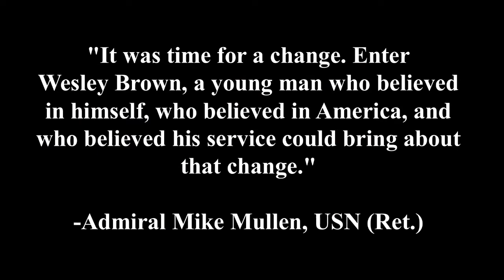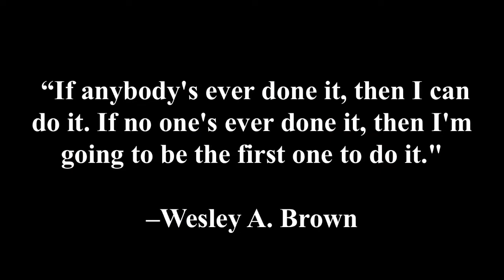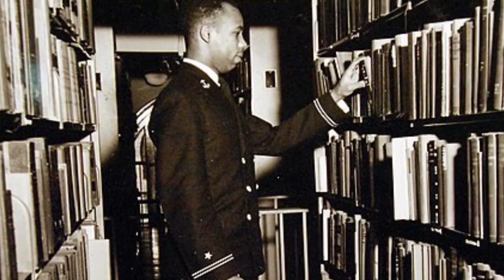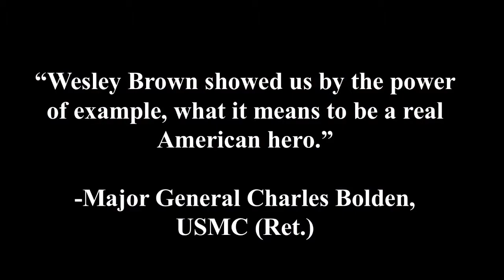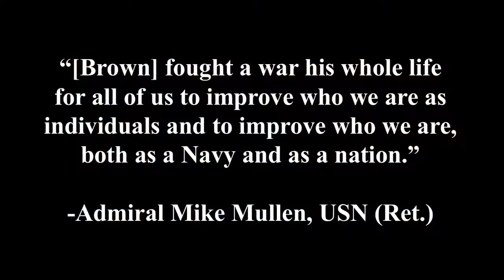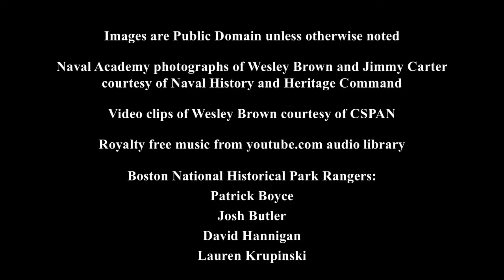Commemorating Lieutenant Commander Wesley Brown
As we celebrate Black History Month at Boston National Historical Park, we commemorate the story of Lt. Cmdr. Wesley Brown, the first African American graduate of the United States Naval Academy. Brown later served in what was then called the Boston Naval Shipyard from 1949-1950.